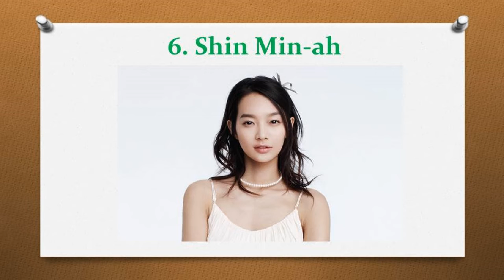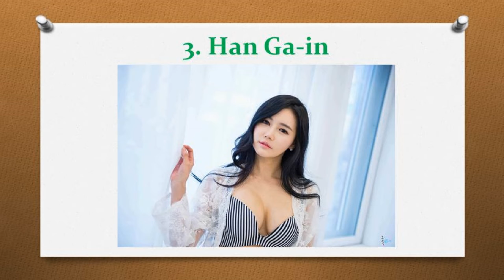Top 10 Sexiest Korean Actresses in 2017